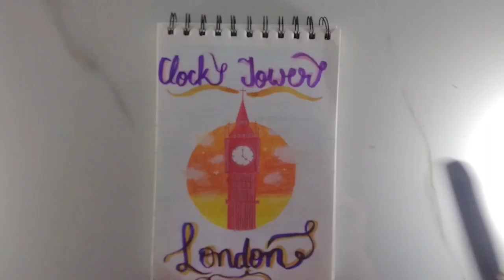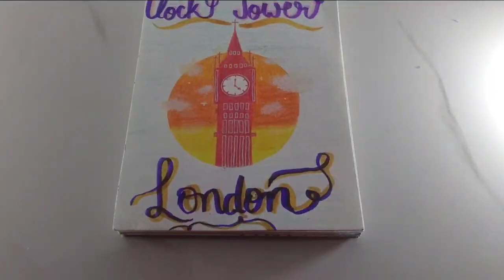big ben clock tower in london drawing|easy to draw|simple and easy drawing..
History:
((Big Ben is the nickname for the Great Bell of the Great Clock of Westminster,[1][2] at the north end of the Palace of Westminster in London, England,[3] and the name is frequently extended to refer also to the clock and the clock tower.[4] The official name of the tower in which Big Ben is located was originally the Clock Tower, but it was renamed Elizabeth Tower in 2012 to mark the Diamond Jubilee of Elizabeth II.

Type
Clock tower
Architectural style
Gothic Revival
Location
Westminster, London, England
Coordinates
51.5007°N 0.1245°W
Completed
31 May 1859; 163 years ago
Height
316 feet (96 m)
Technical details
Floor count
11
Design and construction
Architect(s)
Augustus Pugin
The tower was designed by Augustus Pugin in a neo-Gothic style. When completed in 1859, its clock was the largest and most accurate four-faced striking and chiming clock in the world.[5] The tower stands 316 feet (96 m) tall, and the climb from ground level to the belfry is 334 steps. Its base is square, measuring 40 feet (12 m) on each side. Dials of the clock are 22.5 feet (6.9 m) in diameter. All four nations of the UK are represented on the tower on shields featuring a rose for England, thistle for Scotland, shamrock for Ireland, and leek for Wales. On 31 May 2009, celebrations were held to mark the tower's 150th anniversary.[6]

Big Ben is the largest of the tower's five bells and weighs 13.5 long tons (13.7 tonnes; 15.1 short tons).[3] It was the largest bell in the United Kingdom for 23 years. The origin of the bell's nickname is open to question; it may be named after Sir Benjamin Hall, who oversaw its installation, or heavyweight boxing champion Benjamin Caunt. Four quarter bells chime at 15, 30 and 45 minutes past the hour and just before Big Ben tolls on the hour. The clock uses its original Victorian mechanism, but an electric motor can be used as a backup.

The tower is a British cultural icon recognised all over the world. It is one of the most prominent symbols of the United Kingdom and parliamentary democracy,[7] and it is often used in the establishing shot of films set in London.[8] The clock tower has been part of a Grade I listed building since 1970 and a UNESCO World Heritage Site since 1987.[9]

On 21 August 2017, a four-year schedule of renovation works began on the tower. Modifications have included adding a lift, re-glazing and repainting the clock dials, and upgrading lighting and repairing roof
 tiles among other improvements. With a few exceptions, such as New Year's Eve and Remembrance Sunday, the bells remained silent.[10]))